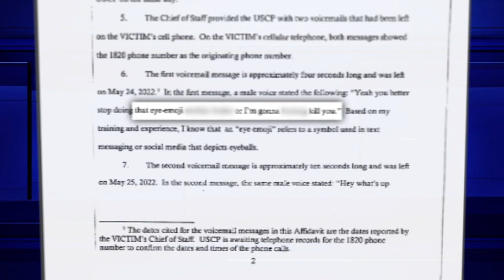Fort Bend Co. congressman says death threats were left on his phone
The former Fort Bend County sheriff and his family feared for their safety after the man left multiple calls and voicemails on his personal cell, a document read.